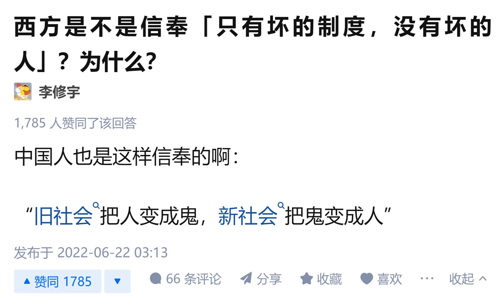只有坏制度，没有坏人